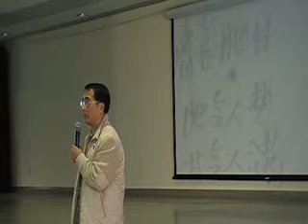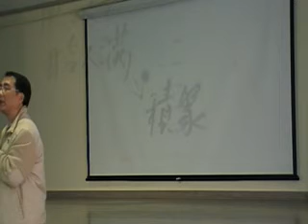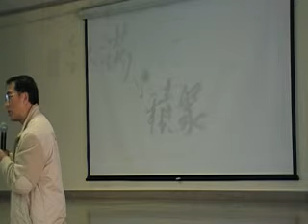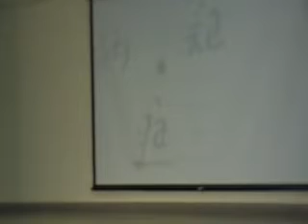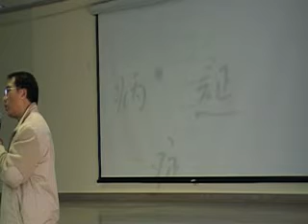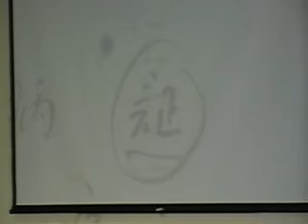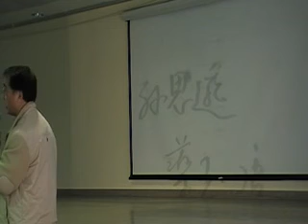中醫對糖尿病的認識 5 of 11